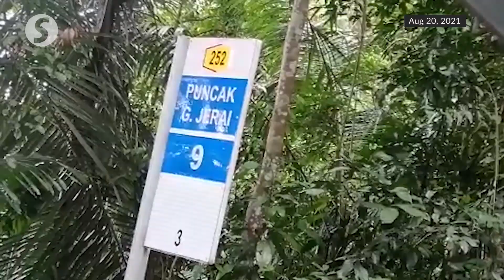Gunung Jerai disaster: 47 landslides detected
The Department of Mineral and Geoscience (JMG) Geological Disaster Task Force has detected forty seven landslides were detected at several locations on the slopes and peak of Gunung Jerai after the mudflow phenomenon at the mountain on August 18 which claimed six lives.